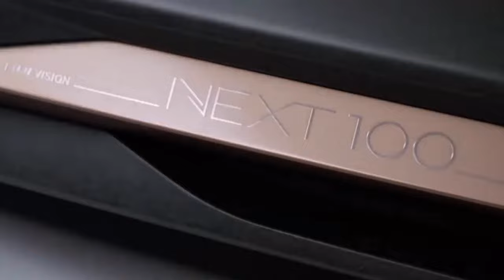👉 BMW VISION NEXT 100 👉 Trilha sonora - The Climb by Scott Buckley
Nos últimos 100 anos, contribuímos para impulsionar o futuro da mobilidade seguindo a nossa própria visão: criar veículos de referência que proporcionem o mais Puro Prazer de Dirigir – uma sensação que somente quem está ao volante de um BMW pode ter. Mas é possível experimentar ainda mais emoção. Para assegurar que isso aconteça, convidamos você a conhecer um veículo conceito que vai inaugurar uma inovadora maneira de ser motorista. Descubra o BMW VISION NEXT 100. Uma nova dimensão do Prazer de Dirigir.

INTELIGÊNCIA CONECTADA.
A inteligência sensorial e digital, sempre disponível, e a conectividade do BMW VISION NEXT 100 estão incluídas no novo Copiloto inteligente, permitindo ao veículo conhecer cada vez mais o motorista. Assim, oferece assistência intuitiva e sutil, em qualquer situação. Ou seja, mais do que nunca, o Copiloto transforma cada viagem numa experiência personalizada e recompensadora para quem está ao volante.

COMPLETAMENTE AUTÔNOMO: O MODO EASE.
Para nós, a direção totalmente autônoma significa máxima descontração para o motorista. A única coisa a se fazer no modo Ease é sentar-se no banco e desfrutar da viagem.

PURO DESEMPENHO: O MODO BOOST.
No modo Boost tudo gravita em torno da sua performance de direção. Para isso, o Head-up Display mostra a melhor maneira de dirigir, os pontos para frear e acelerar, tudo diretamente no campo de visão do motorista.

VIDROS REFLETIVOS.
Os vidros reflexivos do veículo conceito permitem ampliar sua privacidade, reduzindo simultaneamente a temperatura interior em 30%.

AROS DINÂMICOS DAS RODAS.
Os aros dinâmicos das rodas do BMW VISION NEXT 100 ajudam a reduzir a resistência ao vento e o consumo de energia de forma inteligente. Totalmente fechados ao dirigir em linha reta, eles permanecem no mesmo nível do corpo do veículo, garantindo assim a aerodinâmica ideal. Sempre que o carro faz uma curva, os arcos movem-se em perfeita sincronia com as rodas.

Saiba mais em:
Fonte do texto da análise acima:
► Vídeo : ►PLAYER  GAME (creative commons) LIVRE PARA QUALQUER USO
Editado, formatado e renderizado em  4K Ultra HD por ROMULLANO GOLD MINING
Músicas nesse vídeo :
►The Climb by Scott Buckley
Fonte  das músicas nesse vídeo:
► DIREITOS AUTORAIS
🔔 Uso justo🔔
👉 Isenção de responsabilidade de direitos autorais
► DIREITOS AUTORAIS
► "De acordo com a Seção 107 da Lei de Direitos Autorais de 1976, a permissão é feita para "uso justo" para fins como CRÍTICA, COMENTARIO, reportagem de notícias, ensino, bolsa de estudos e pesquisa. O uso justo é um uso permitido pela lei de direitos autorais que, de outra forma, poderia ser uma violação. O uso sem fins lucrativos, educacional ou pessoal inclina a balança a favor do uso justo. Não há intenção de infringir direitos de autoria."

👉 Se você é o proprietário de algum conteúdo carregado inadvertidamente e deseja que ele seja removido, O QUE SERÁ FEITO DE PRONTO , entre em contato conosco primeiro. Nosso e-mail é exibido em nosso canal do YouTube. Por favor, não sinalizar o vídeo. "